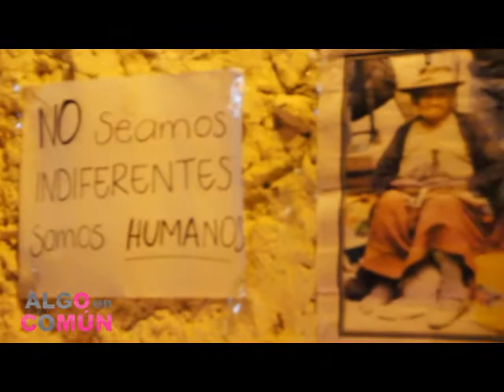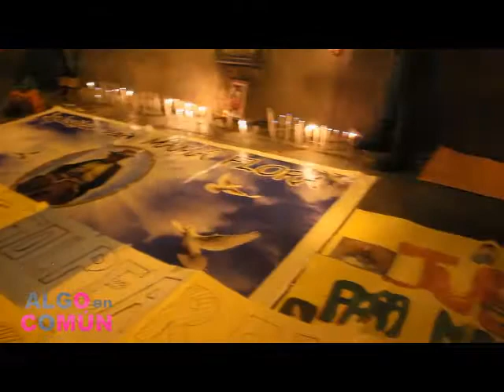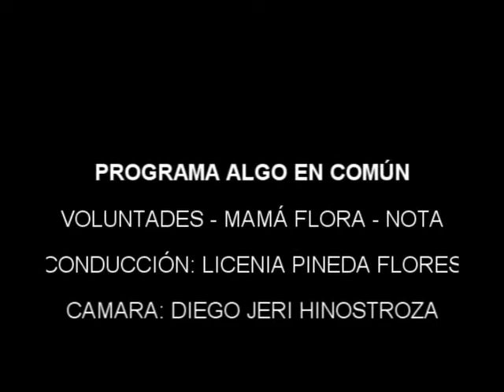Sensibilizando por voluntades promoviendo la justicia a Mamá Flora, Algo en Común.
Promoviendo la justicia para esta ayacuchana que fue victimada y asesinada, justicia para Mamá flora.